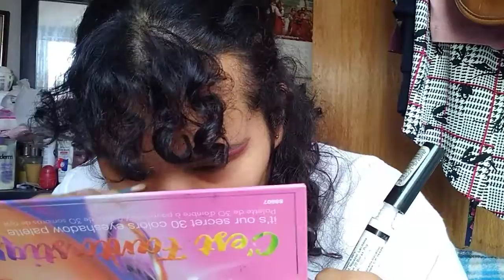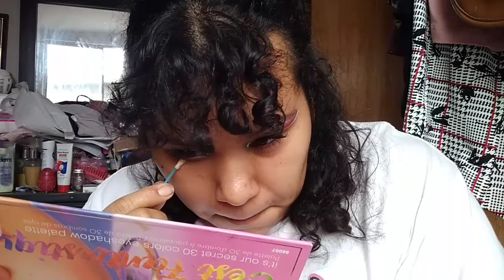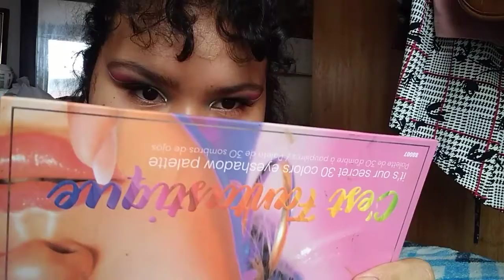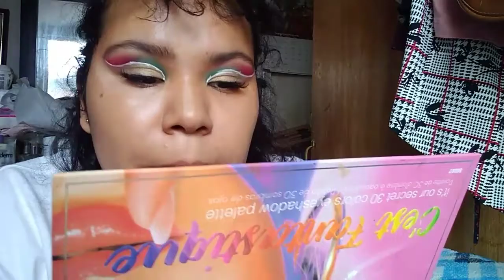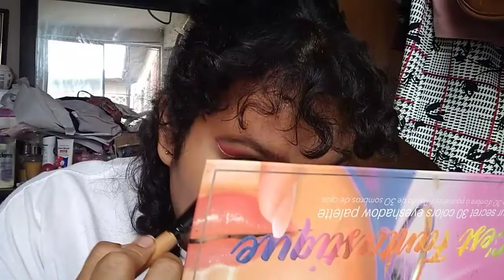Maquillaje patriota 🇲🇽 || Fherzy's Vlog